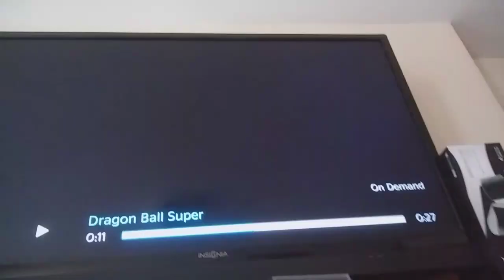DABING HAS GONE WAY TOO FAR!!!!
As I was watching Dragon Ball Super and this happened.